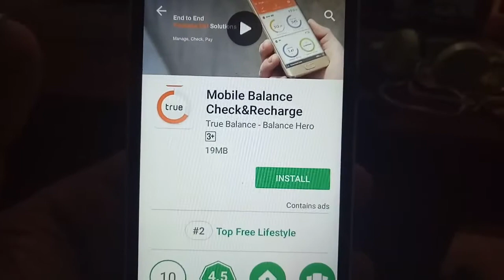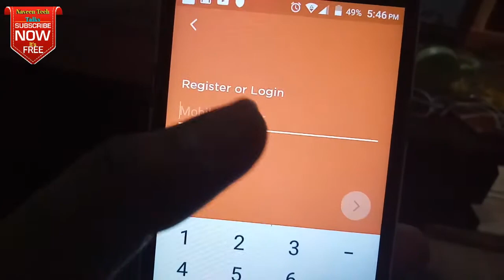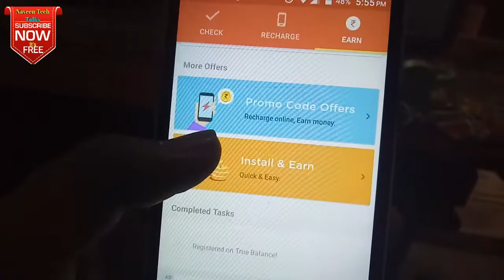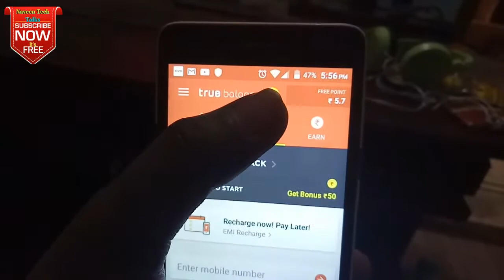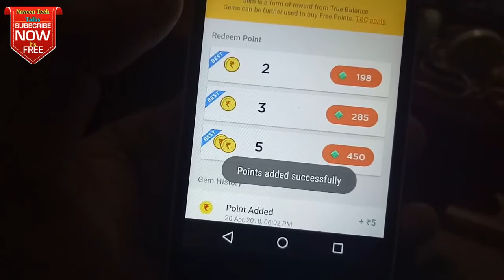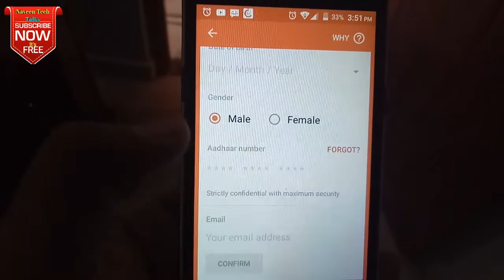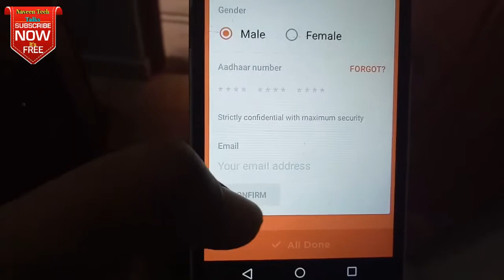How to earn money online in telugu|free mobile recharge apps telugu|ఆన్లైన్ దబ్బులు సంపాదించడం ఎలా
friends in this video you are going to know how to earn and make money online with the help of true balance app and true balance is a greate app to earn money online without any investment and the money earned through true balance app can be used for free mobile recharges and you can also use true balance as a payment app by adding funds to its true balance wallet

ఇ వీడియో లో మనం online money earning app TRUEBALANCE గురించి తెలుసుకుందాం
Friends in this video you are going to know
how to get free money in true balance

How to create bitbns account in telugu 2018|Bitbns in telugu 2018|Bitbns how to add account telugu

How to make a private call|How to call someone with no caller id in telugu|In telugu|2018

How to use any app without installing in telugu|How to use any app without download in telugu|2018

Wifi password in telugu 2018|How to know wifi password in telugu|Free wifi Password in telugu 2018

How to display mobile screen on PC 2018 in telugu|Display my phone on my computer in telugu 2018